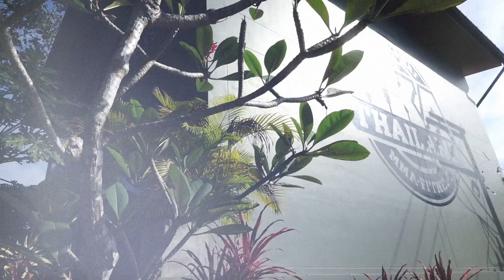Mike Swick: Getting Grilled! EP 58 | Real Quick With Mike Swick Podcast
Marc Bogutzki - Mike's longtime friend, cohort, confidant, and partner in crime - puts Mike in the hot seat! Who better to grill Mike than someone who's known him for 25 years? Hear why Mike chose Tupac to walk out to, which loss hurt most, how a sandwich artist became his best friend, Mike's controversial take on magic, getting gifts from Arnold Schwarzenegger, why The Rock should be President, and so much more!

AKA Thailand, The Worlds Premier Luxury Training Resort. Save 10% now by booking online at AKAThailand.com!

Timestamps:
00:00 Welcome to the show
0:07 We're gonna start this podcast with a shot!
2:31 Losing viewers without Marc?
5:12 TUF 1 - the most important show ever
9:00 Ambitionz of a Ridah
14:35 Fight day feelings and the Burt Watson effect
19:15 Which loss hurt more?
26:08 Strap or Statue?
34:43 Hobnobbing with Arnold Schwarzenegger
44:44 Marc snubbed on Myspace
54:50 It all started with a footlong
58:17 The Lightning Round!
59:14 How OCD is Mike?
1:02:39 Mike was the sponsor King
1:03:49 What scares Mike?
1:04:56 Tragedy while skydiving
1:12:47 The Rock for President!
1:16:24 Magic is a cult
1:20:34 Marc's quarantine woes
1:22:58 Marc's moment of glory caught on film
1:25:40 Marc's next career in the NBA
1:28:53 We had the best guests when Marc was gone

Mike Swick is a 15 time UFC veteran and former top contender in two weight divisions. He is also the founder and CEO of the AKA Thailand super gym in Phuket, as well as the owner of Swick Savage™ and Savage Life Media™.

Marc Bogutzki is Mike's longtime friend and has been by his side since high school. Known as one of the funniest guys that's never took stage, he is also the complete opposite of Mike. Marc has never been in a fight in his entire life, and doesn't live near what you would consider a healthy lifestyle. This is why at 50,000 subscribers on this channel, Marc has vowed to train and take a real Muay Thai fight in a stadium in Thailand.

Host: Mike Swick
Co-Host: Marc Bogutzki
Guest: Mike Swick
Produced & Directed by: Mike Swick
Filmed & Edited by: Greg Blunt
Clips and Marketing by: Evan Shoman
Music Producer: Benny Youngbaht
Artwork: Simon Netherton

For more info about the show, Mike Swick, and all things fight related, check out the #1 fight entertainment